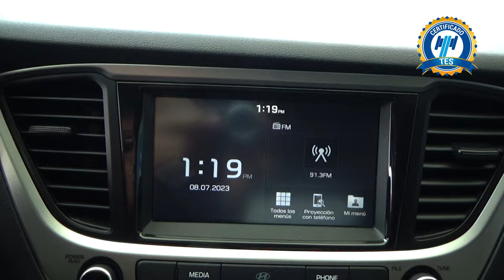Hyundai / Accent / 2019 -20661